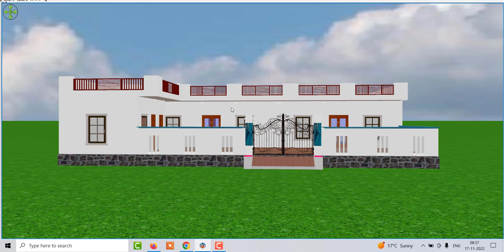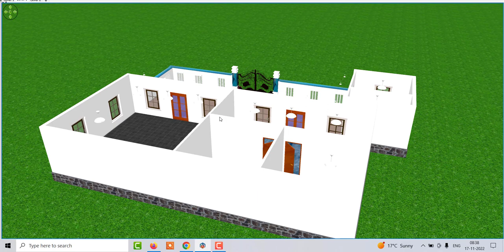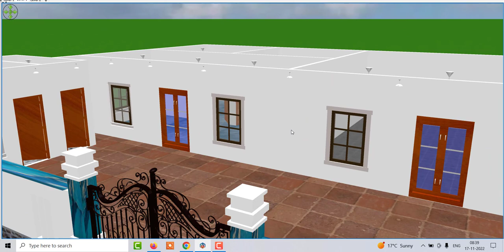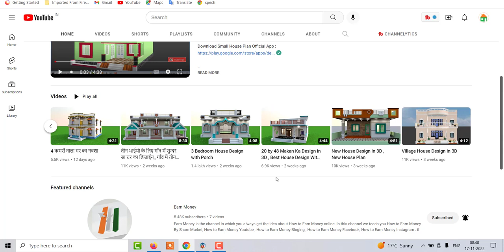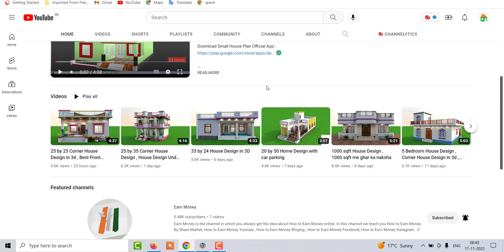50 by 60 House Design , 3000 sqft house design in 3d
50 by 60 House Design , 3000 sqft house design in 3d